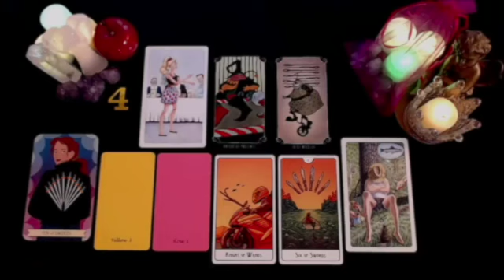SAGITTARIUS 🥺❤️ THEY'RE COMING AFRAID YOU WON'T BELIEVE THEY REALLY LOVE YOU! 🚩 DECEMBER 2024 TAROT